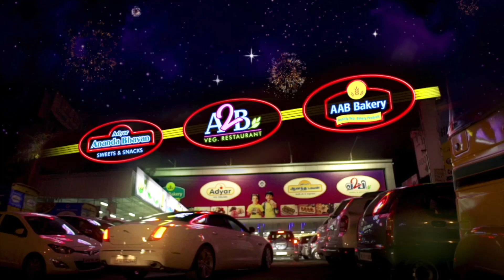BREAKING: காரைக்காலில் கனமழை.. பள்ளிகளுக்கு இன்று விடுமுறை | Karaikal | Rain Holiday | PTT